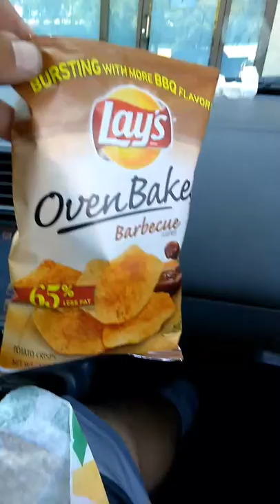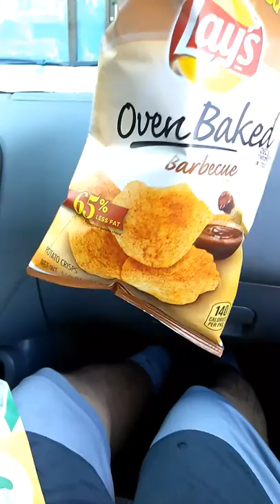Government lays rip-off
Bullcrap an there more pricey